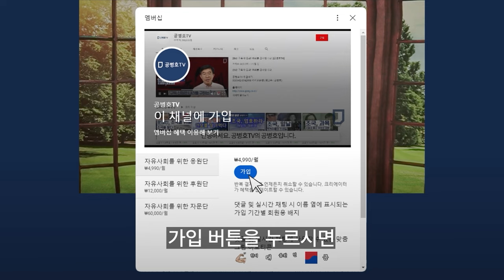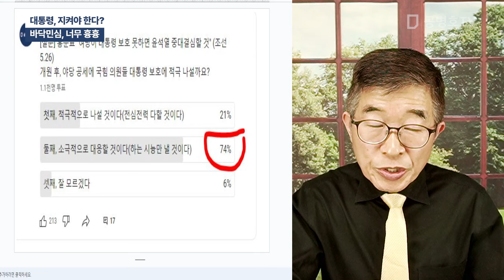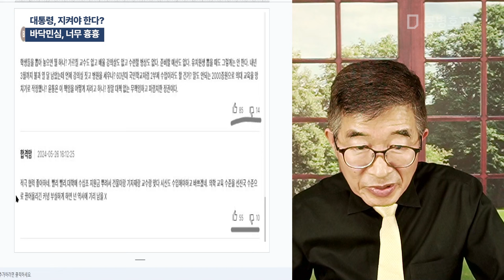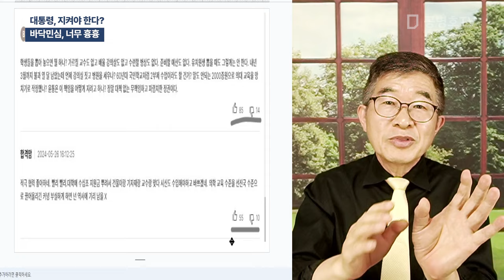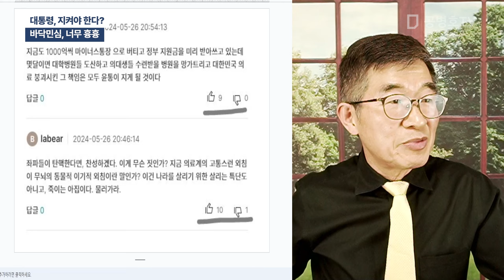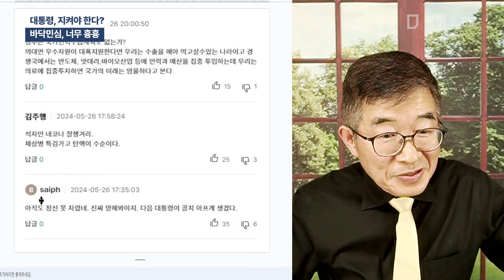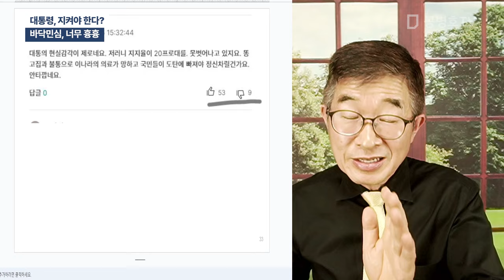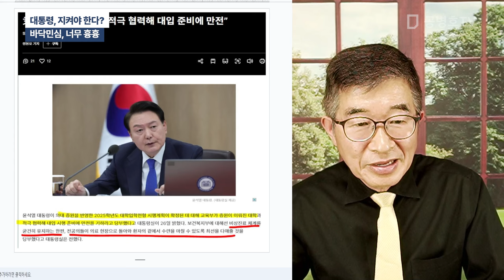대통령, 지켜야 한다? / 바닥민심, 너무 흉흉 [공병호TV]